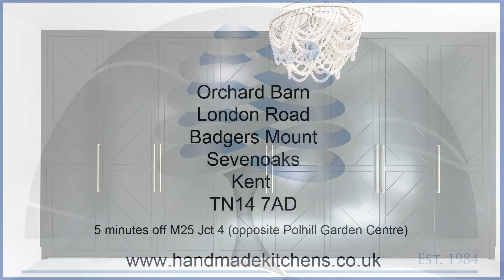Bespoke Chevron bedroom wardrobes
Bespoke made Chevron style bedroom wardrobe with hidden make up area, TV, drawers and clothes hanging.